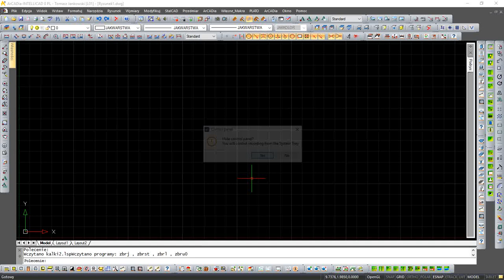ArCADia Intellicad 8 - Lisp strzałka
Rysowanie strzałki za pomocą lispa.